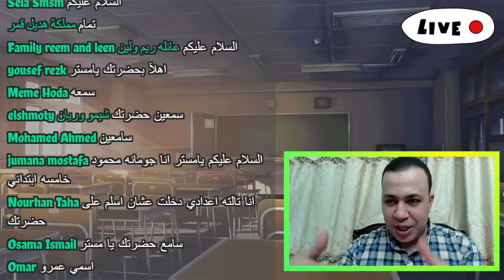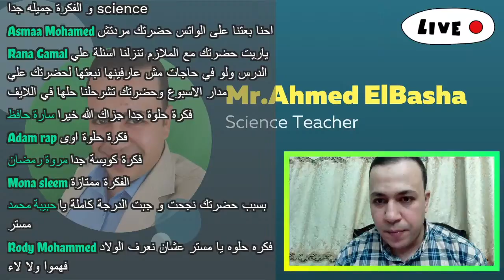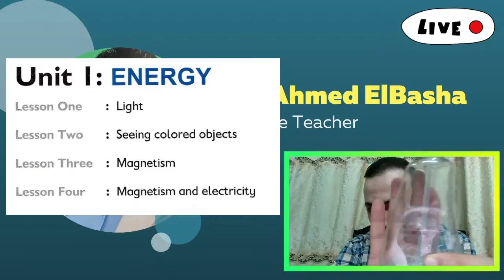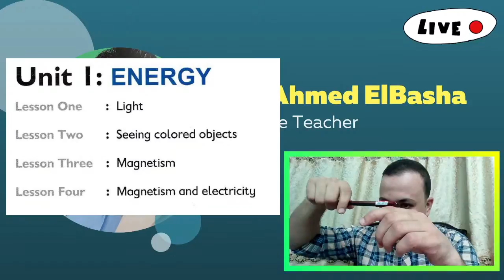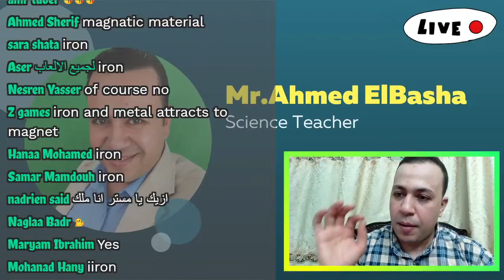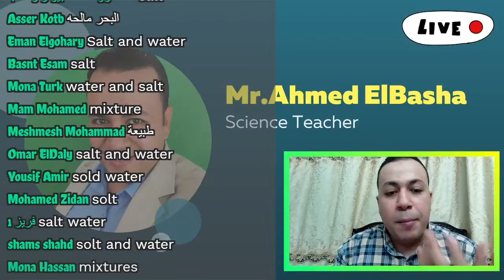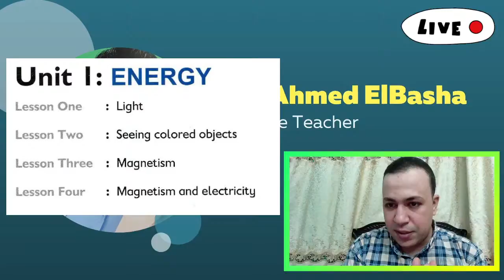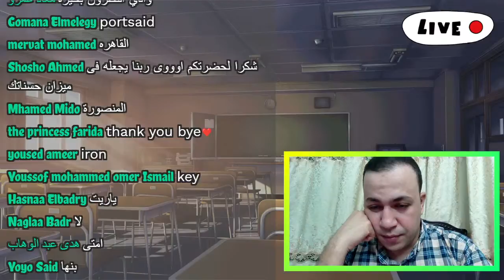Science Talk | Grade 5 | Live #1 | محتوي منهج الساينس جريد 5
بث مباشر مع مستر احمد الباشا